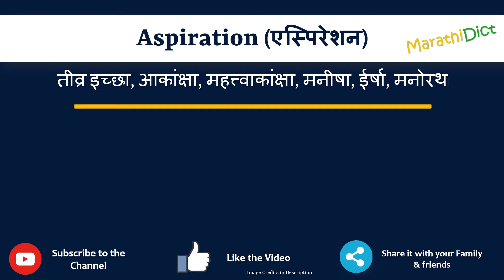Aspiration Meaning in Marathi | Aspiration म्हणजे काय | Aspiration in Marathi Dictionary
या व्हिडिओमध्ये तुम्हाला मराठीत Aspiration चा अर्थ समजेल आणि Aspiration चा उच्चारही शिकाल. याचा अर्थ तुम्ही Aspiration चा अर्थ जाणून घ्याल तसेच Aspiration कसे उच्चारता येईल, Aspiration म्हणण्याचा योग्य मार्ग कोणता आहे.

तर Aspiration शब्द फक्त एका मिनिटात शिका.

उदाहरणांसह Aspiration समजून घेऊ.